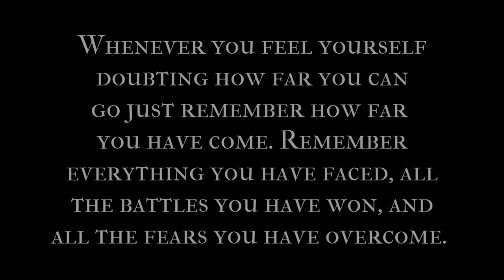ASMR| Playing With Your Afro Puffs And Baby Hair At a Sleepover + Gum Chewing 💕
Happy Sunday loves! Sleepovers were always my favorite growing up, it was a way to get even closer to my friends and bond over more than just being classmates. I hope this brings back some nostalgia for you and if you never went to sleepovers as a kid then let's make up for lost time in this video (:

If you'd like to show extra support to the channel feel free to send any tips/donations to my Paypal it all goes back into this channel and helps me to get more supplies and props for future projects with better quality